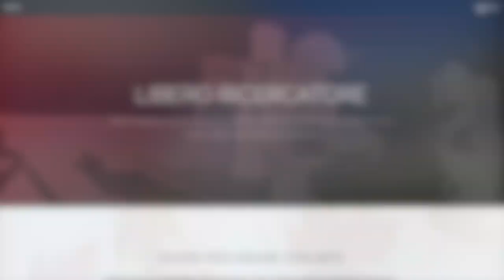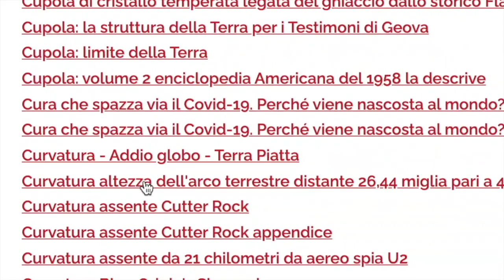Justin Trudeau, Polo Nord & la Terra Piatta